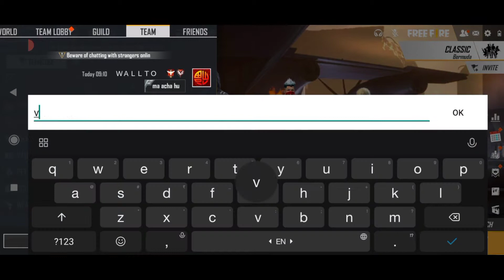I Am One Tap Had Short King || 0 - 7 Sa hara dunga || Wallto ka challenge.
Welcome
I am wallto
I hope you guys entertain to see my video

About video :- this video is is main motive to break attitudes for overconfidence player.

You also join my guild id 👇👇
kd kitni be ho never mind
Join fast

Do you want to play with me to sent
Request on my U ID - 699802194

Free Fire Top Country!                                            1.Garena Free Fire Indonesia Live                          2.Garena Free Fire Brazil live
3.Garena Free Fire India Live
4.Garena Free Fire Brasil live                                  5.Garena Free Fire Singapore live
6.Garena Free Fire Thailand

No any harmful contents in this video it just for entertainment and fun only

👉Thanks for readings my description😌

👉hope you guys enjoyed my vedio 😍

      Like____share_____subscribe

🥰By  have a great day ahead 🥰

1= nip hop vs hip hop new video
2= who is first one tap king in free fire
3= OneTap king in free fire
4= Raistar custom room gameplay
5= free fire custom room versus
6= best custom room versus player

Channel search;
wallto
wallto gamer
wallto gaming
wallto
walto
wolto
waltoo
wallto ke videos
wallto wall
wallto all videos
wallto ke incom
wall-to-wall
Wall to

Live stream;
@wallto live
@Carry live
@ristar live
@A_S gaming live
@skaylod live
@total gaming live
@tsg live
@b2k live
@dasy gaming live
@scs gaming live